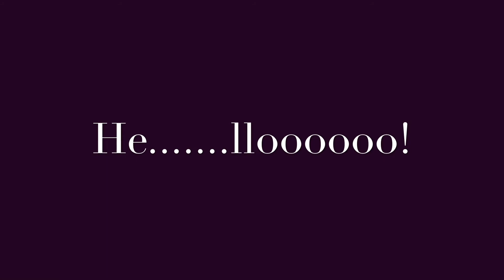InPulse at Deichman Bibliotek Oslo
ACTS- Laboratory for performance practices
ACTS – laboratory for performance practices is an artist-run organization for practical research in the field of contemporary performance.

Based in Oslo, Norway, ACTS was founded in 2011 and it is driven by the artistic directors Fernanda Branco and Luanda Carneiro Jacoel.